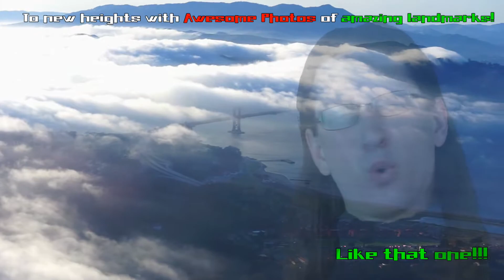SanFrancisco Bay Tour - Metal and a View EP01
Welcome to my first Photography project!  Now in Air-O-Vision!!!

This is a tour of the San Francisco Bay area from a Cessna 172 Piloted by our very own Vaiden!

Also featured are factoids and "Rubbmojis"!  They are as awful as they sound :D